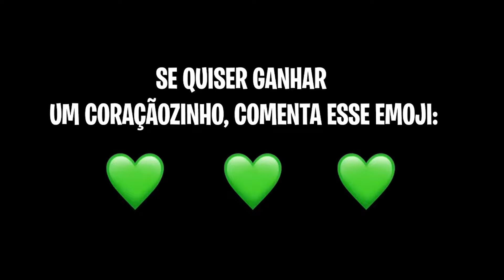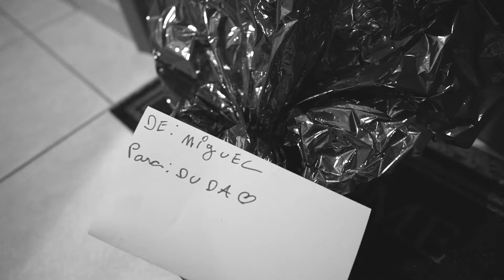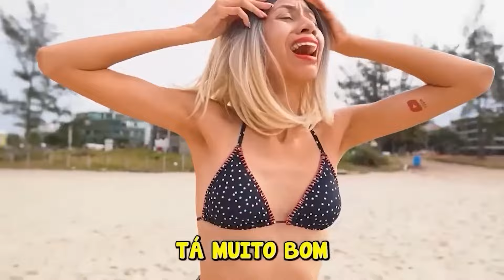A LENDA ASSUSTADORA DO CATNAP - POPPY PLAYTIME 3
Prepare-se para uma jornada repleta de sustos e mistérios! Julinha está determinada a alertar sua amiga Duda sobre os perigos que rondam o mundo de Poppy Playtime. Com coragem e determinação, Julinha mergulha na investigação da lenda do Catnap, um personagem sinistro que assombra os corredores desse universo virtual.

No entanto, o que parecia ser apenas uma história assustadora se transforma em uma realidade aterrorizante quando o Catnap surge das sombras, desencadeando uma série de eventos horripilantes.